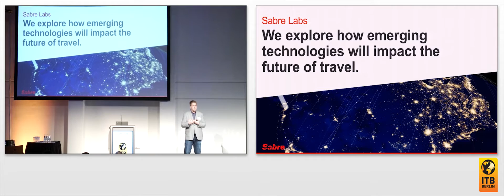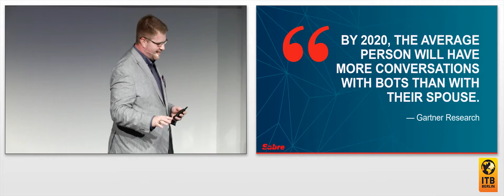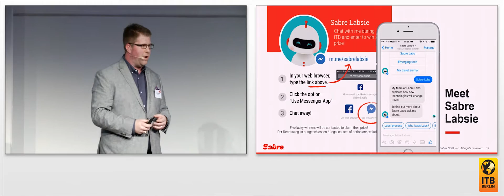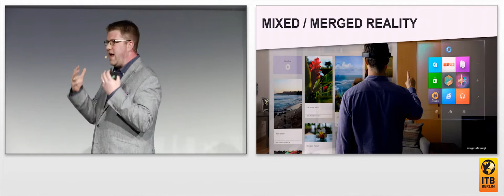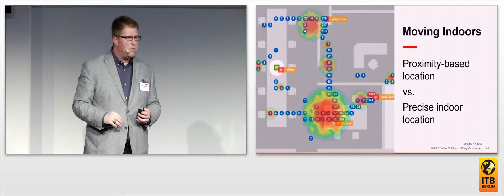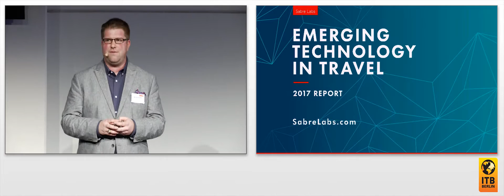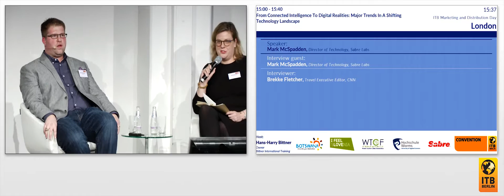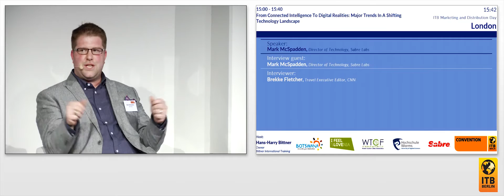From Connected Intelligence To Digital Realities Major Trends In A Shifting Technology Landscape🇬🇧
Technology research institutes like Sabre Labs investigate innovative technology trends and their impact on travel patterns in the coming decade. For example, how will artificial intelligence, connectivity, human-machine interfaces and digital realities change the future of travel? What solutions will global distribution systems develop for the travel industry, and how will the travel industry change in the next ten years?

Interview guest:
Mark McSpadden, Director of Technology, Sabre Labs

Interviewer:
Brekke Fletcher, Travel Executive Editor, CNN